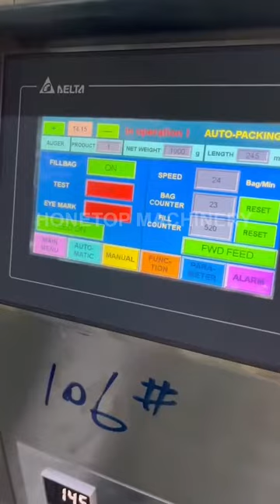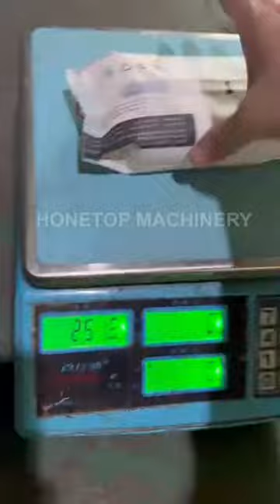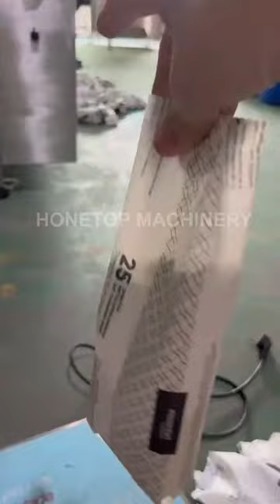420 Model of Powder Vertical Packing Machine ship to Iraq